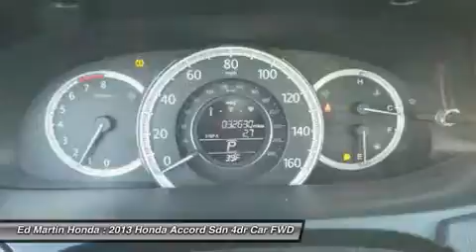2013 Honda Accord Sdn 2X1765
2013 HONDA ACCORD SDN Indianapolis, IN
Stock# 2X1765

HONDA CERTIFIED!, BALANCE OF FACTORY WARRANTY!, ONE OWNER LOCAL TRADE!, SERVICED & COMPLETE DETAIL!!, And GREAT SERVICE HISTORY!. Confused about which vehicle to buy? Well look no further than this fantastic-looking 2013 Honda Accord. Honda Certified Pre-Owned means you not only get the reassurance of a 12mo/12,000 mile limited warranty, but also up to a 7yr/100k mile powertrain warranty, a 182-point inspection/reconditioning. You, out enjoying this outstanding Honda Accord, would be so much better than it sitting here proving nothing on our lot. It's ready, each time and every time. Come let it show you!